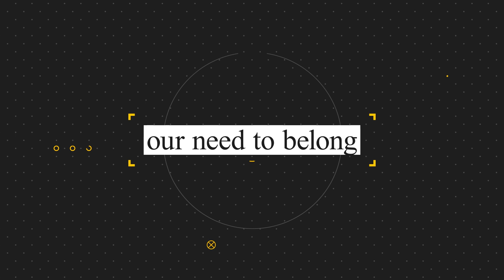New Intro Final